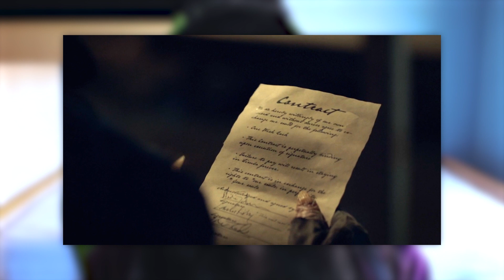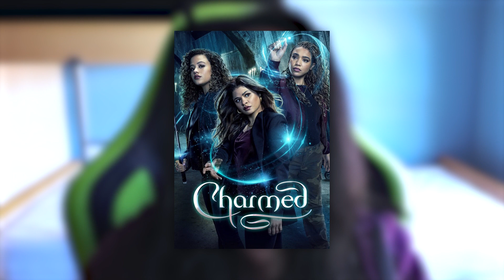🗡️ ANÁLISIS de LEGACIES 4x17 ♕ - Casi cuela | Littlewindow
He visto LEGACIES temporada 4 capítulo 17 y lo analizo en este vídeo. Ven a ver qué tal ha sido ;D